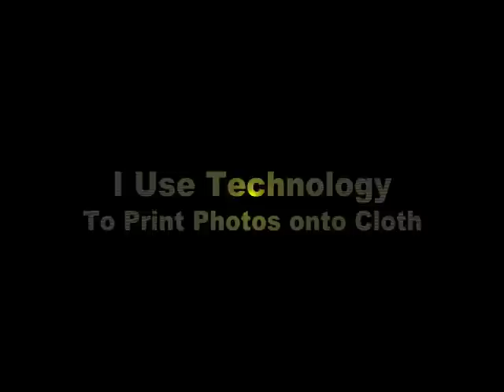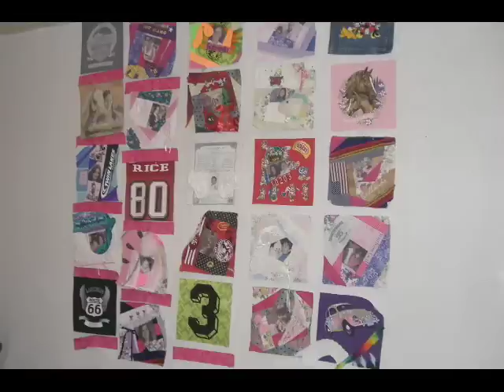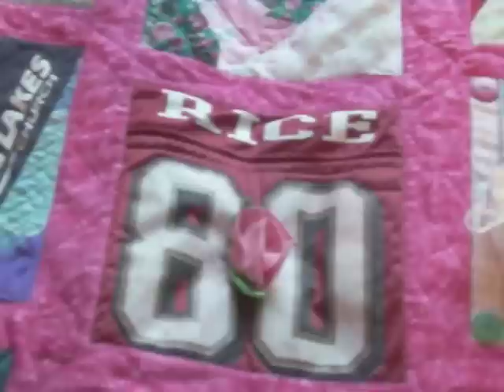Sweet Sixteen Crazy Quilt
A stop-motion documentary of a story quilt of princess pink proportions! Her Mom saved all her dresses, sports uniforms, bathing suits, booties and t-shirts for just the right wacky artist to make memories with sharp scissors. See how it's done.